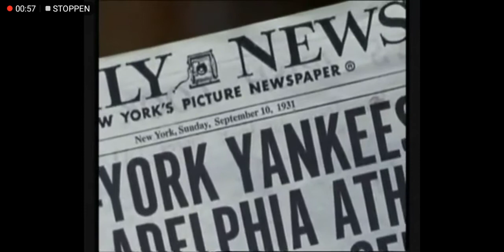The youngest godfather - Assassination of Salvatore Maranzano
The youngest godfather. Bonnano a godfather story.

 Assassination of Salvatore Maranzano